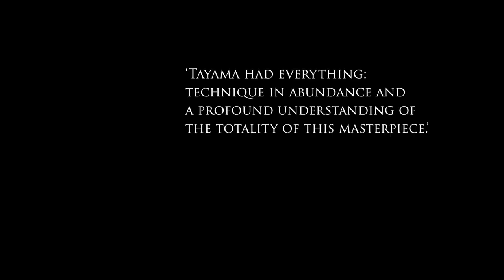The Piano Boat | Steinway & Sons UK Instagram Takeover | Wednesday 12th May 2021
Hello! Join us tomorrow, Wednesday 12th May, over on the Steinway Hall UK's Instagram Stories for a musical takeover by The Piano Boat!

We'll be giving a speedy tour of the world's most intimate concert hall, and Masa will share some thoughts on approaching music of different periods. Then, at 7.30pm (BST), there will be a live stream piano recital from the Concert Saloon.